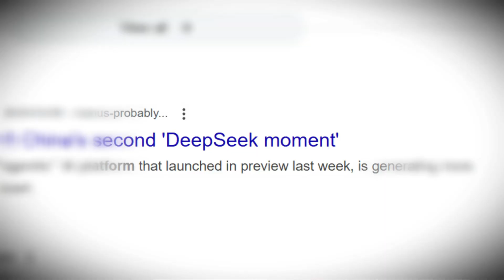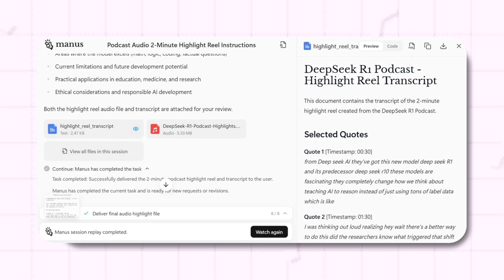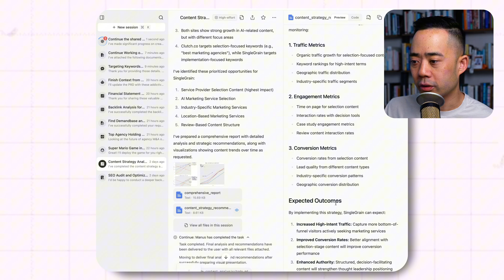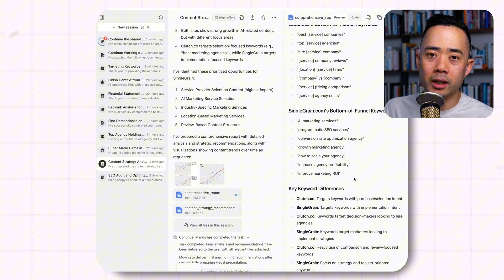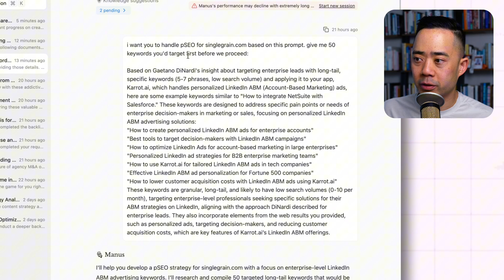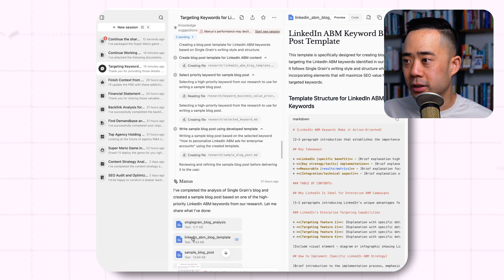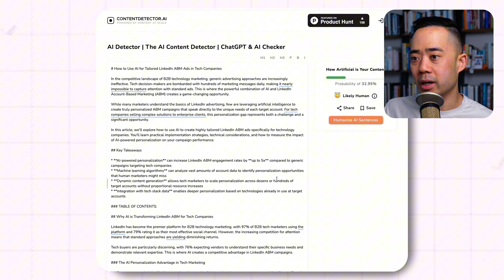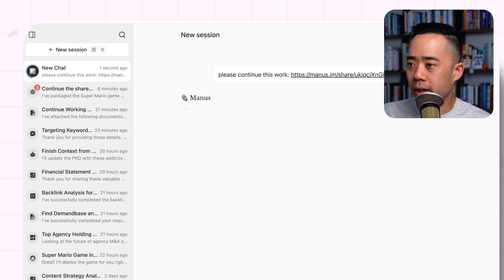Manus AI Will Actually Make You Rich (SEO Hack)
Manus AI is revolutionizing SEO by completing tasks in minutes that once took days. It streamlines content strategy, creation, and competitor analysis, proving that the future of SEO is in AI-human collaboration.

Timecodes⏰

00:00 The Future of SEO with AI
03:01 Exploring Manus AI's Capabilities
05:52 Streamlining Content Strategy and Creation
08:51 The Human-AI Collaboration in SEO

How to Connect:
X:   / ericosiu